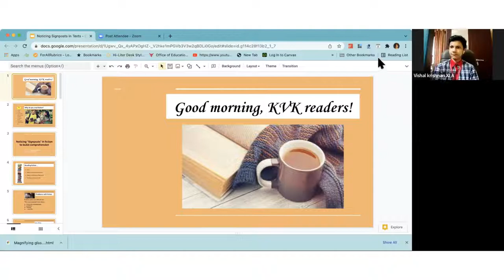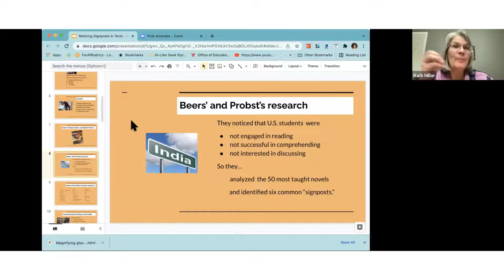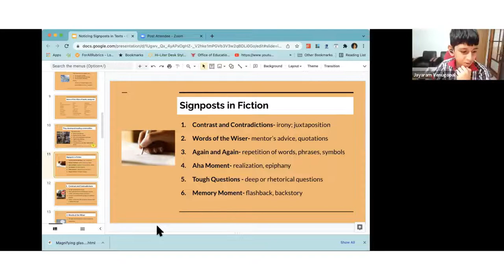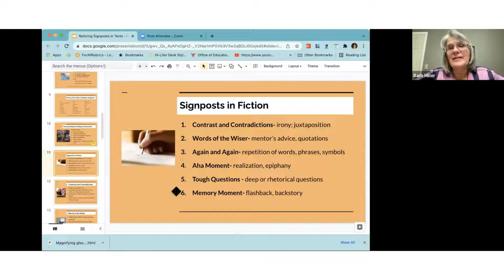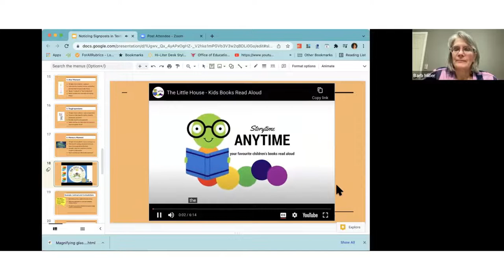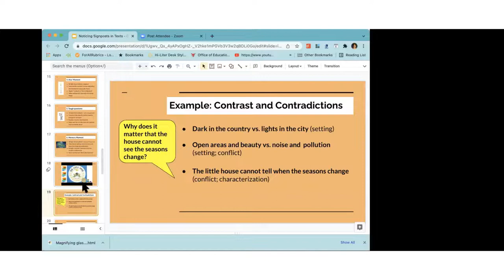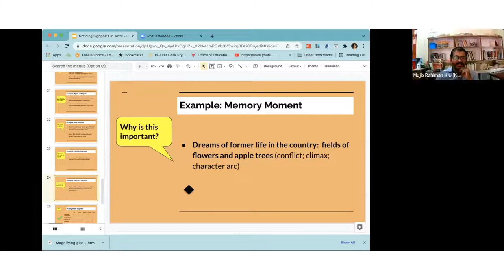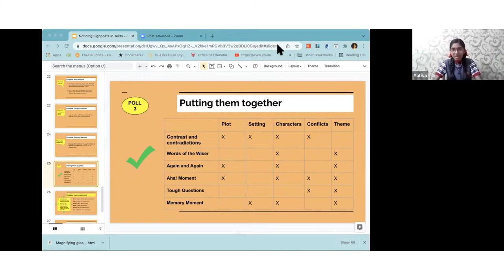Signposts in Fiction - An Interactive Session with Mrs. Barbara Swander Miller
The interactive session organised by the library with Mrs. Barbara Swander Miller, Language and Arts Teacher, Yorktown High School, Indiana, USA